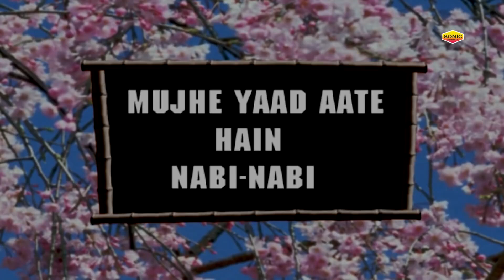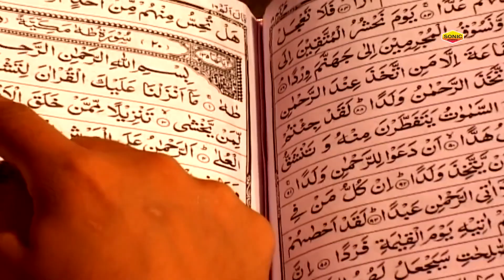12 रबी उल अव्वल की बेहतरीन नात - Mujhe Yaad Aate Hai Nabi Nabi - Yusuf Malik - Madina Qawwali 2022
12 रबी उल अव्वल की बेहतरीन नात - Mujhe Yaad Aate Hai Nabi Nabi - Yusuf Malik - Madina Qawwali 2022

Qawwali : Mujhe Yaad Aate Hai Nabi Nabi
Album : Mujhe Yaad Aate Hai Nabi Nabi
Singer : Yusuf Malik
Label